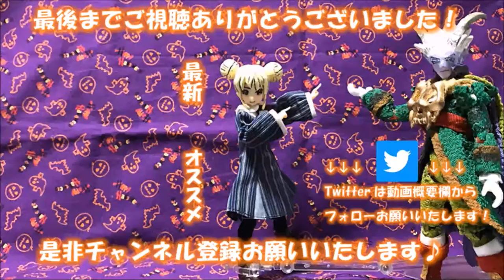【りんとのお宝】コレクション動画の撮影進まなぁーーーい！【仮面ライダー】